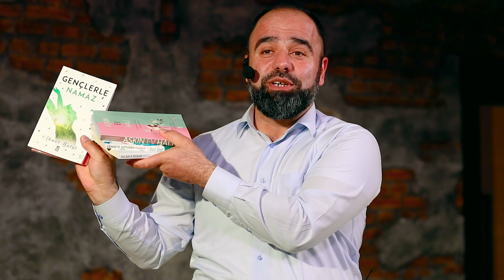Engelli Gencin Yürek Dağlayan Namaz Hikayesi | Ahmet Bulut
İyi Seyirler…

namaza başlama taktikleri
ahmet hoca